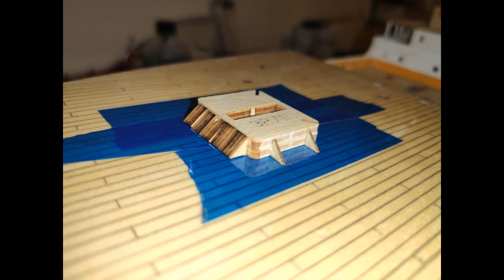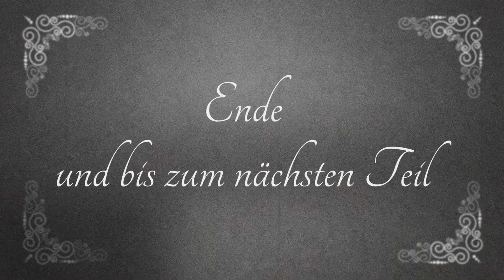Billing Boats Titanic Teil 2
7 Monate nach dem 1. Teil ein neues Update des Bauzustandes meiner Titanic. Das Bauen macht sehr viel Freude und braucht aber dementsprechend Geduld und Zeit ;-)